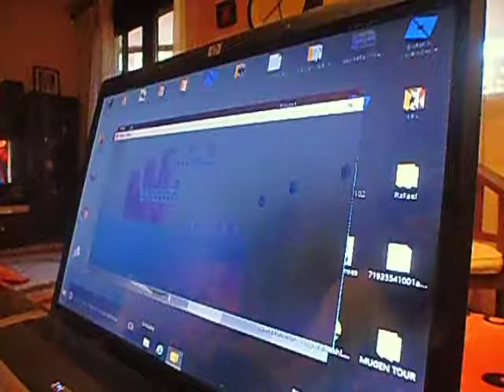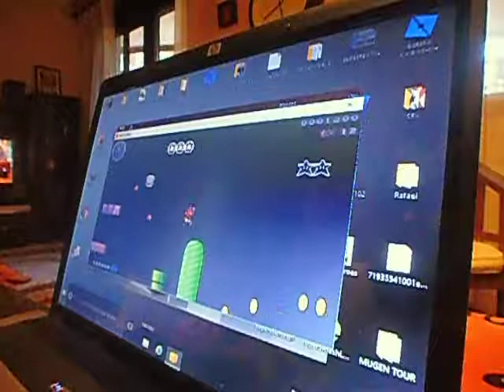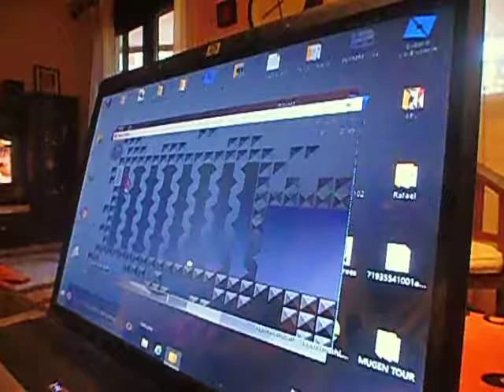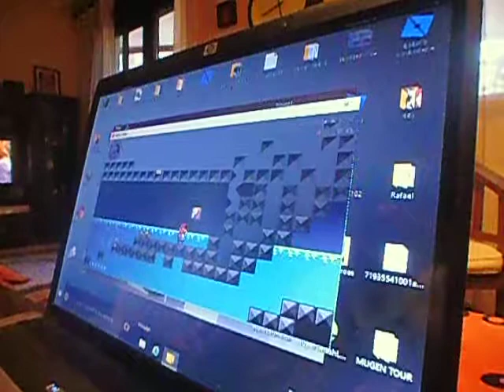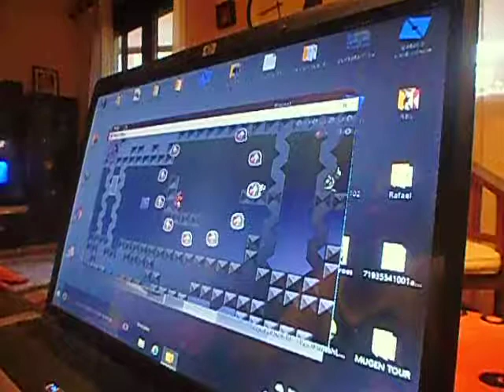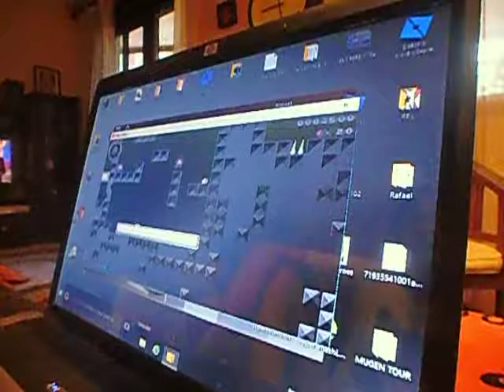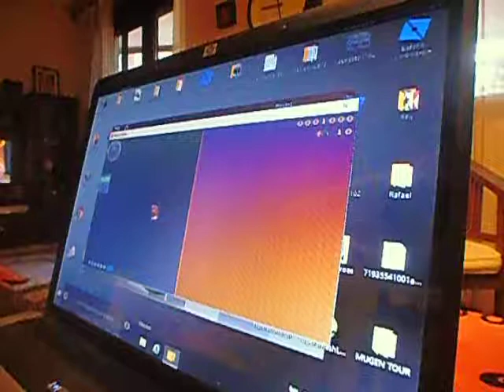el mejor juego del mundo mario editor xd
un juego algo parecido al smbx (: